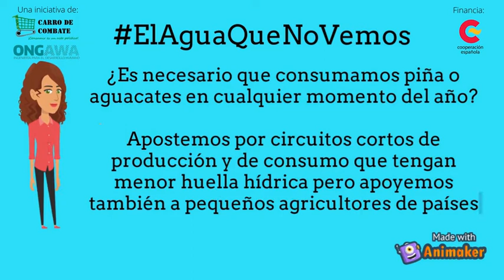Video Huella hídrica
Campaña